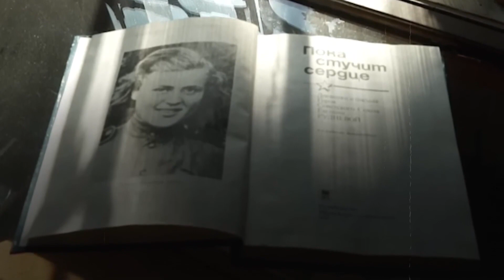Seconda Guerra Mondiale | Le Streghe della Notte, le Donne Sovietiche (PARTE II)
In questo emozionante video, esploreremo la storia di Marina Raskova e il ruolo eccezionale che ha svolto durante la Seconda Guerra Mondiale. In un contesto in cui l'Unione Sovietica cercava di dimostrare la propria eccellenza tecnica nell'aviazione, Raskova divenne la prima donna qualificata come navigatrice nella Forza Aerea Militare Sovietica. La sua coraggio e leadership l'hanno portata a far parte del famoso team di aviatrici conosciuto come le 'Streghe della Notte', che hanno svolto un ruolo vitale nella lotta contro i fascisti tedeschi. Scopri come queste donne intraprendenti abbiano sfidato le avversità e contribuito alla vittoria nella Grande Guerra Patriottica. Non perderti questa affascinante storia di coraggio e determinazione!

00:00 - Introduzione
00:01 - Le donne sovietiche in guerra
02:56 - Rudneva dedicata al servizio
05:47 - Le origini di Yevgenia in URSS
08:24 - Le donne in URSS
11:12 - Yana, da astronoma a pilota
13:43 - L'eccellenza accademica di Jenny
15:44 - Il reggimento femminile di aviazione

Creatore: @WarsoftheWorld